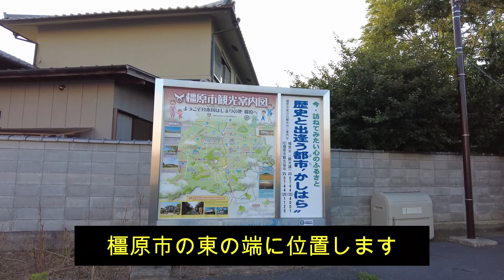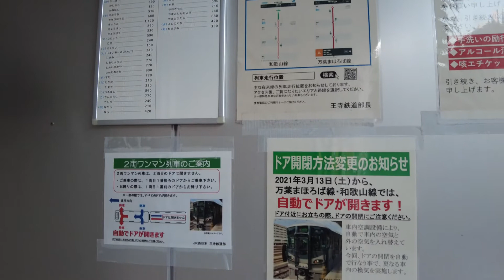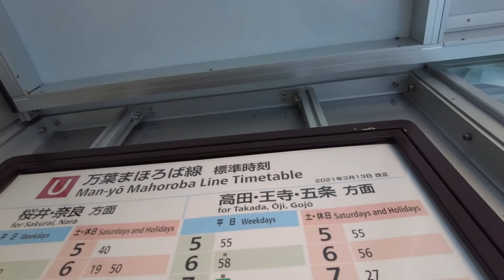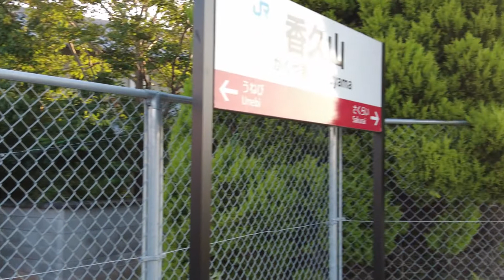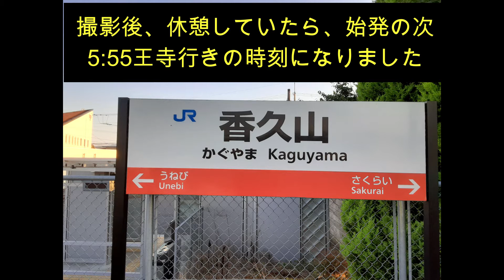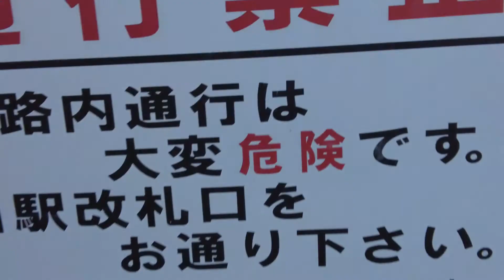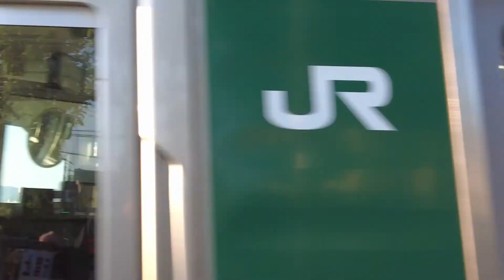無人駅で始発を待つ…香久山駅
無人駅シリーズ第三弾、奈良県橿原市、JR西、万葉まほろば線の香久山駅です。まるで近未来のような斬新なデザインです。訂正：動画中(1:32)駅の住所が「がいと」とありますが、「でがいと」のまちがいです。失礼しました。